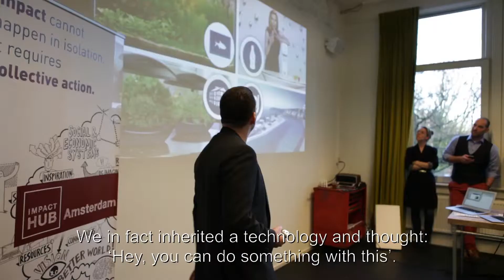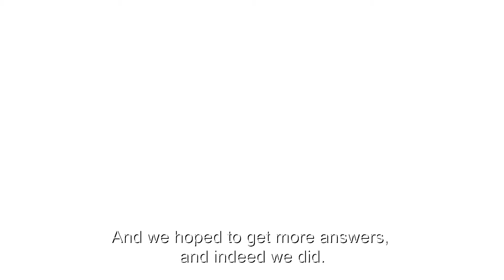Giaura - Investment Ready Program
Giaura uses space technology for CO2 supply, extraction & purification applications ranging from A/C units to aquariums.
Entrepreneurs: Max Beaumont, Alexander Gunkel, Bardia Alaee.
Giaura participated in the 2014 Investment Ready Program.